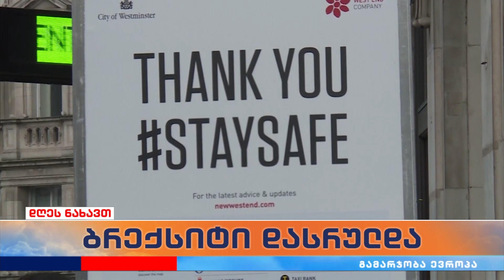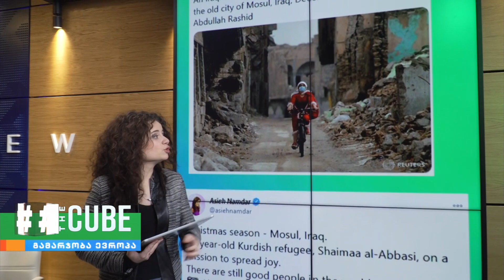გამარჯობა ევროპა 10-საათიანი გამოშვება 25.12.2020